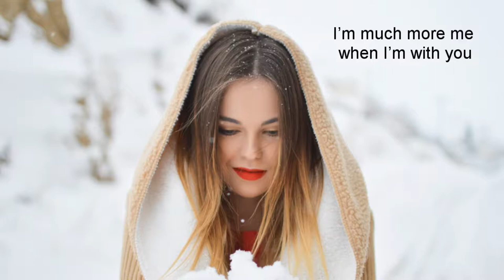[No Copyright Music] - Scott Buckley - Solace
EVERYDAY we upload 2 new songs